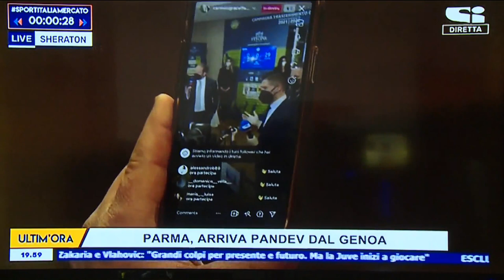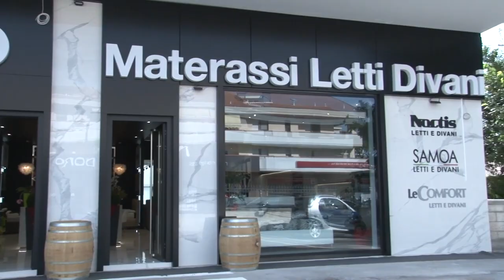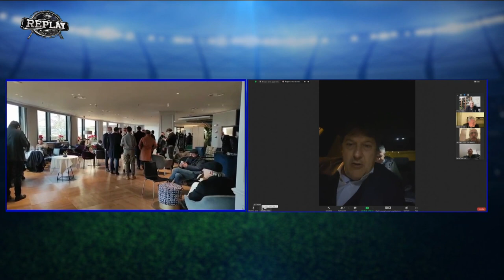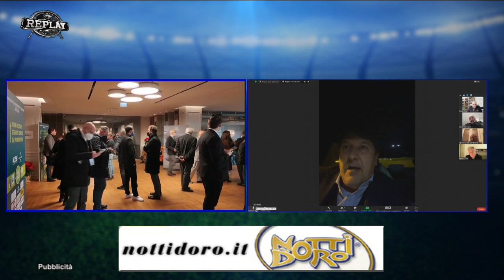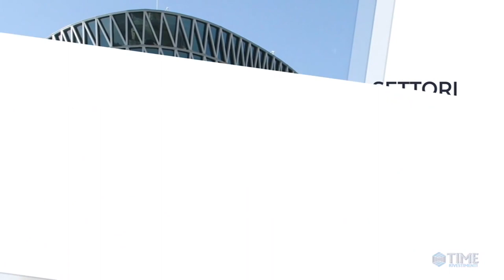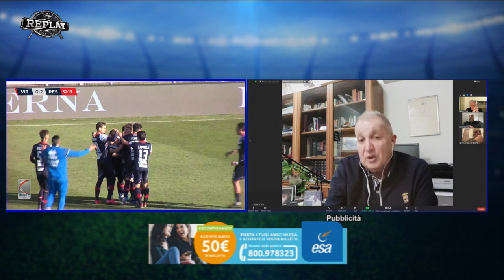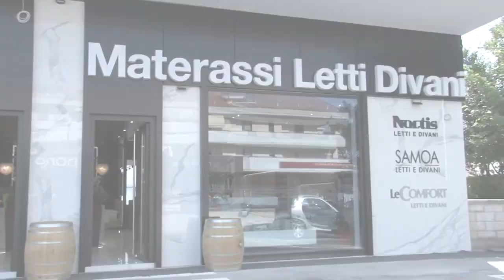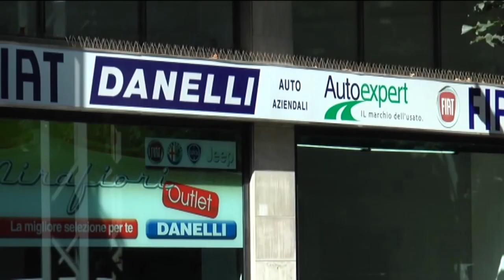Replay 20^ puntata del 31 gennaio 2022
Ventesima puntata di Replay di Enrico Rocchi dedicata alla chiusura della sessione invernale di calciomercato. Ospiti il presidente del Pescara Daniele Sebastiani di rientro dalla giornata di mercato a Milano, il direttore sportivo Vincenzo Minguzzi (ex di Viterbese e Carrarese), i giornalisti Daniele Barone (Skysport), Paolo Toro, Antonio De Leonardis, Luca Pennese e l’opinionista Riccardo Clinco. Nel corso della trasmissione anche una intervista all’agente del laterale biancazzurro Mardochee Nzita Fabrizio Ferrari